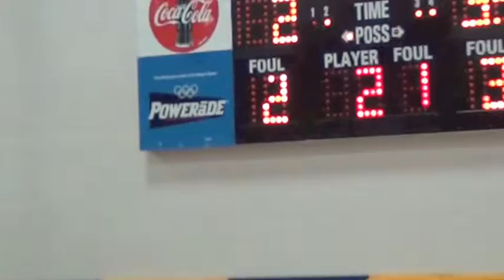Scots Game part 3